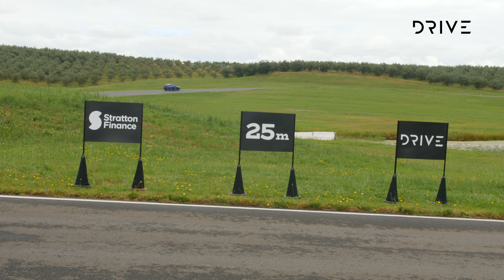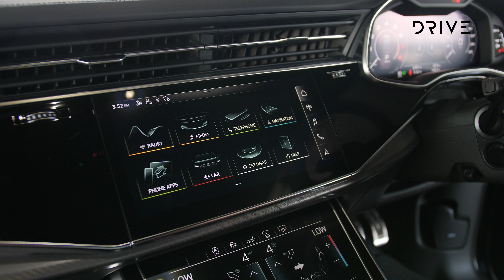Audi RSQ8 v BMW X5 M v Porsche Macan GTS | Best Performance SUV | Drive Car of the Year 2021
00:00 Introduction
00:51 Pricing & Specification
03:20 Interiors
05:33 Handling & Performance
07:41 Conclusion

Welcome to a new Drive! Two iconic Australian brands, Drive and CarAdvice, have now been merged. Discover the latest and most authoritative automotive commentary, reviews, advice, car culture and comparisons, new car showrooms and valuable Drive Car of the Year content all now under one roof at Drive.com.au.

Drive will showcase the best of the automotive industry, to help drivers discover, find, and own the cars that inspire and meet their needs.